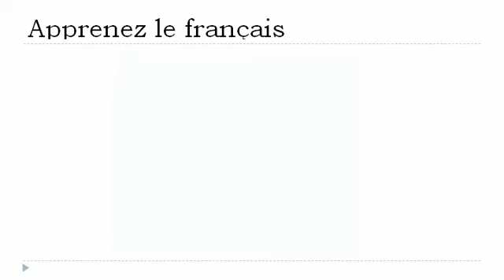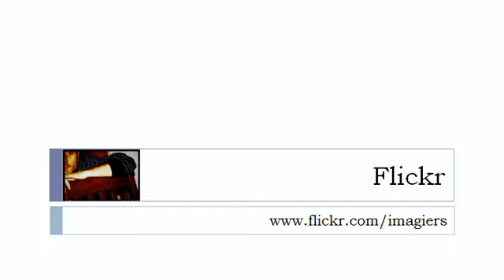Francouzsky lekce = Sloveso = milovat = v přítomném čase